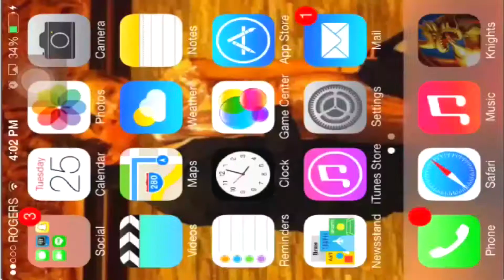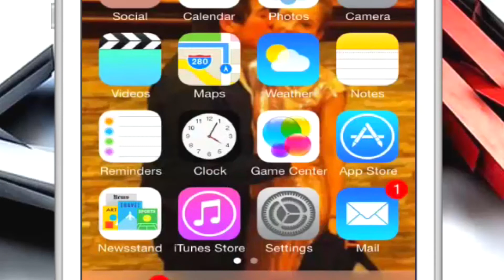Knights & Dragons |Ep. 6| Dragon Wraith 60th Kill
Line- machismogm
Friend Code- XBF-ZYP-NWR
And  guys Im ranked below 70 atm which gets me some fusion boosts